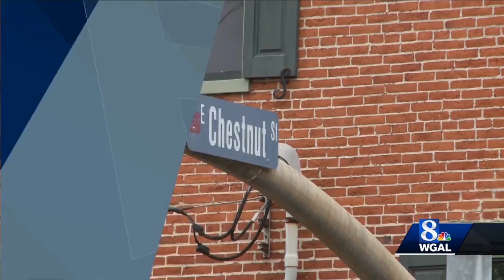Shooting investigation underway in Lebanon County, according to police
Police tell us the evidence recovered from the scene indicates the shooting followed an argument between a 35-year-old male and a 30-year-old female.